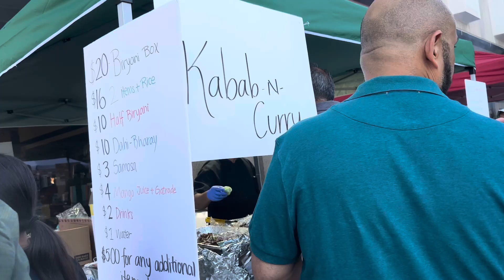￼Pakistani day 14 August